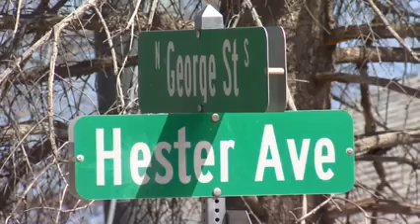Family of Montana man killed by BIA officer suing agency